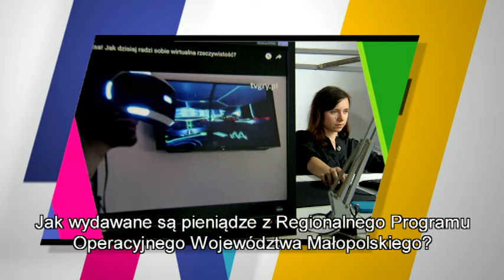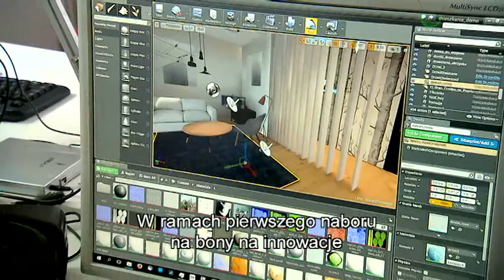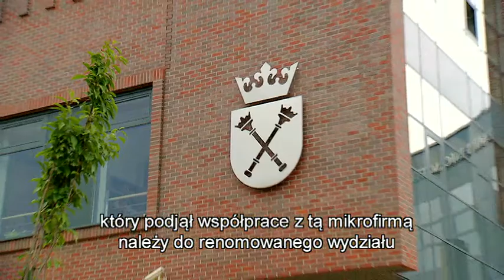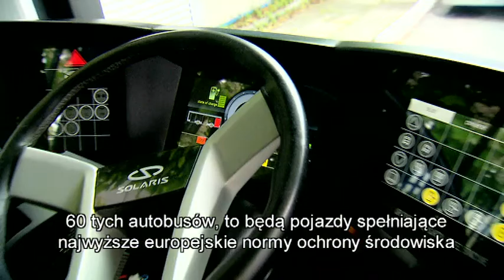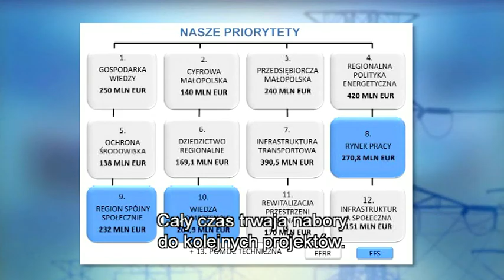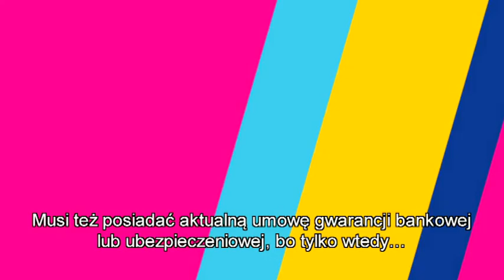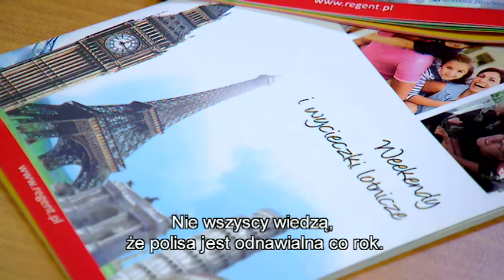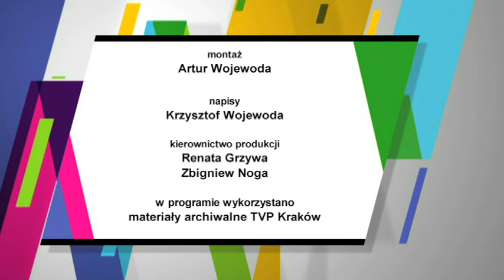Małopolska - to lubię - odcinek 4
W programie: jak wydawane są pieniądze z RPO WM, projekt dla dzieci - wakacje z piłką nożną oraz ABC turysty, czyli o czym należy pamiętać wybierając się na wakacje